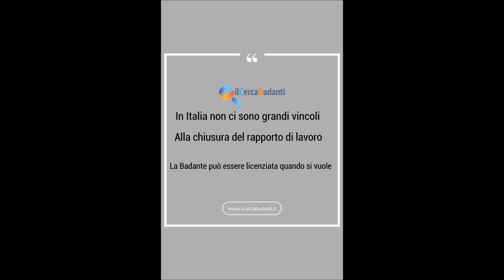ilCercaBadanti.it -l lavoro a tempo determinato per Badanti e Colf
ilCercaBadanti.it -in Italia non ci sono grandi vincoli alla chiusura del rapporto di collaborazione domestica, la badante può essere licenziata in qualunque momento, quindi è generalmente usato il contratto a tempo indeterminato.